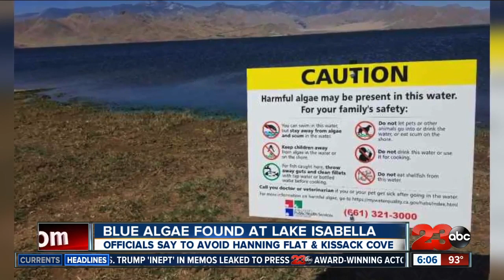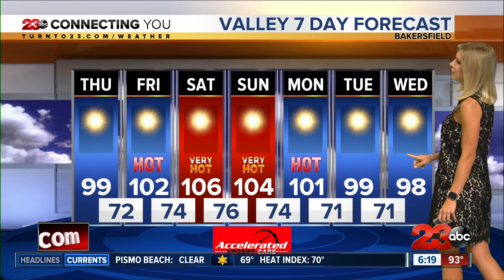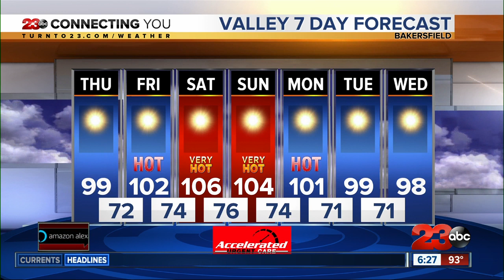23ABC News at 6 pm: July 10, 2019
Latest news and information for Wednesday, July 10, 2019